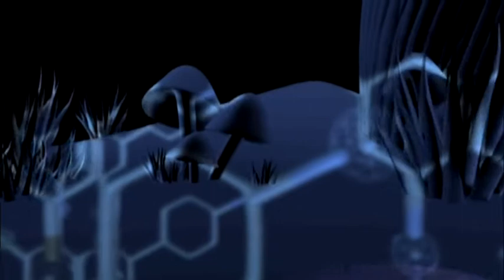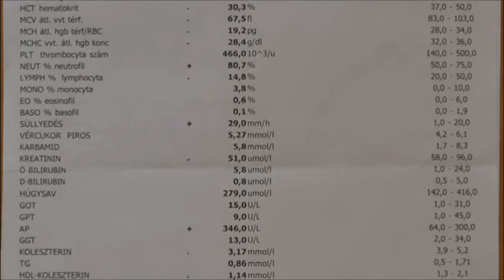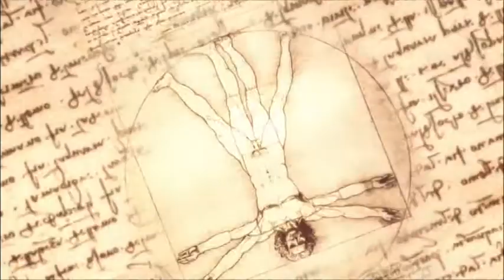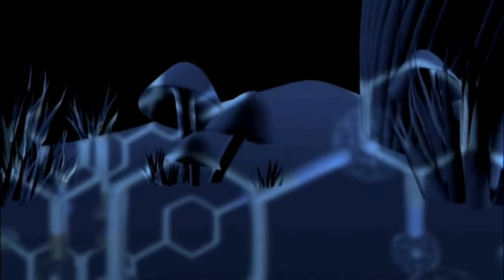Gyógyító Gombák 2016.08.30. hatoscsatorna